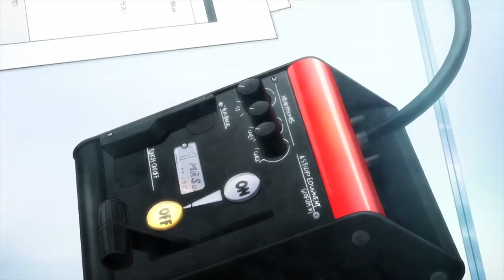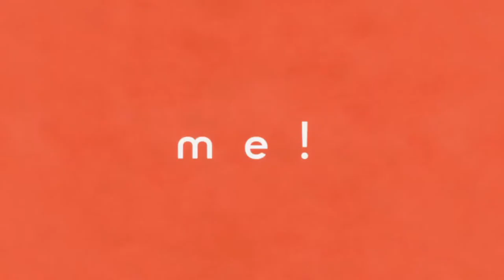WAVE, LISTEN TO ME! ANIME SERIES REVIEW!